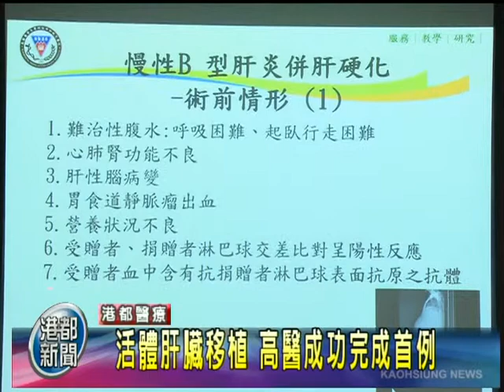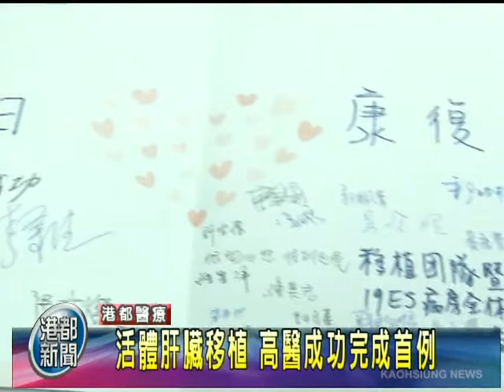TKTV高雄都會台-港都新聞1011214【老婦肝硬化命危 孝子捐肝 助重生】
【老婦肝硬化命危 孝子捐肝 助重生】
活體肝臟移植 高醫成功完成首例

一名六十五歲的老婦人，
因為肝硬化，體內積存大量腹水，命在旦夕，
她的兒子決定捐肝搶救母親生命，
在高醫肝臟移植團隊合作下，手術相當順利，
而這也是高醫首例活體肝臟移植手術，
今天特地送上蛋糕，祝福病患重獲新生。

高醫外科醫師 張文燦
病患家屬 蔡先生